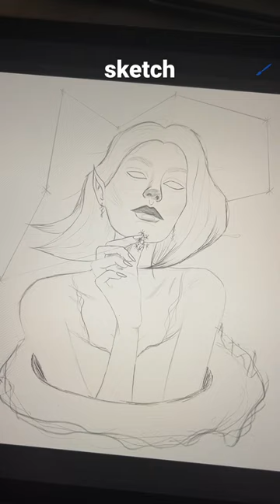check out my sketch vs final! very proud^^